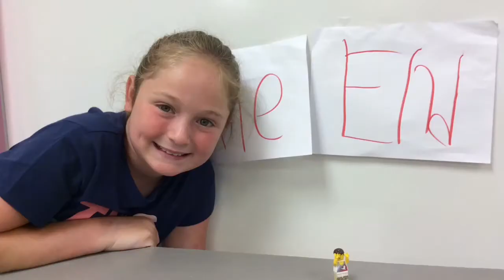The dark library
Elaine Charlotte